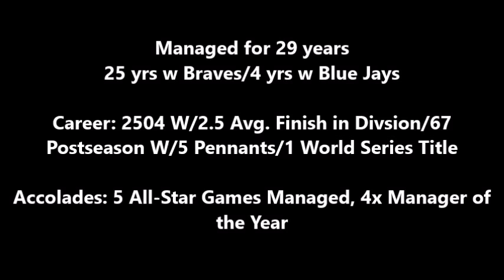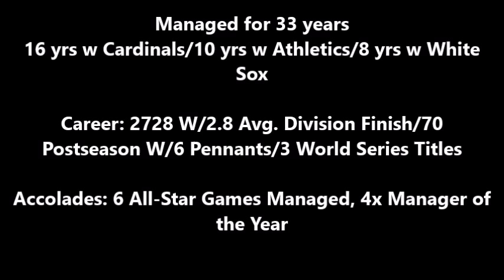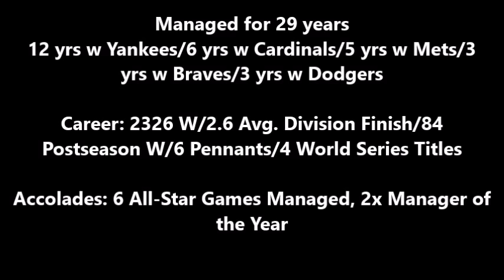Top 10 MLB Managers of All Time